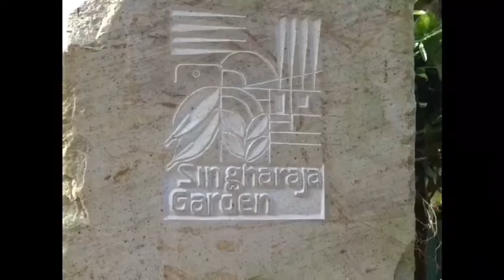Green Yoga - Yoga in der Wildnis, mit Edna Möllers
Begebt Euch mit mir an einen Kraftort in der Wildnis. Unsere Lodge befindet sich in einem biosphären Umfeld, wo Ihr in meinem täglich angebotenen Yoga-Training die Energie aus der tropischen Natur schöpfen könnt. Es geht mir nicht um akrobatische Höchstleistungen, sondern das Ihr stille Freude und Lebendigkeit mittels einfacher Übungen erfahrt. Findet zur inneren menschlichen Natur für Euer Leben aus der Seele. Die klassischen Yoga- Übungen, ausgeführt in langsamer und konzentrierter Weise, führen sanft zurück in einen stillen und ausgeglichenen Zustand.
Für die Fortgeschrittenen und sportlich orientierten Yoga-Freunde unter Euch, biete ich vertiefende Übungen und Ashtanga-Power-Yoga an.